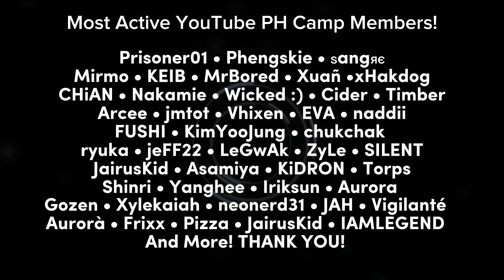CASTLE HOMESTEAD BLUEPRINT | UNDAWN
This video is the blueprint video of the castle design in undawn mobile game.

👉How to Gather Stones used for building, Copper Ore, and Malachite for crafting the fastest way

⭐PLAYLIST For your Guide Collection:⭐